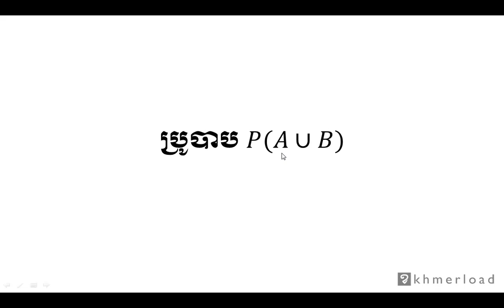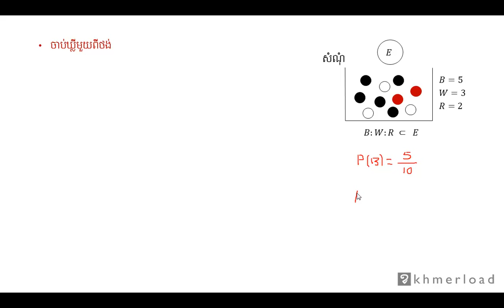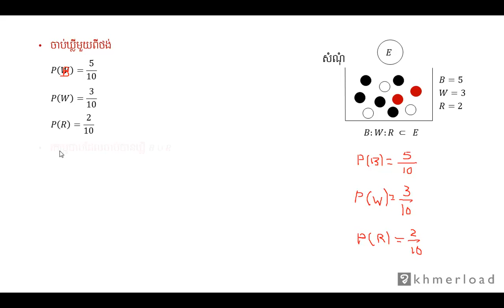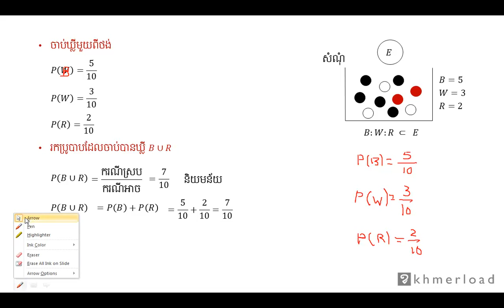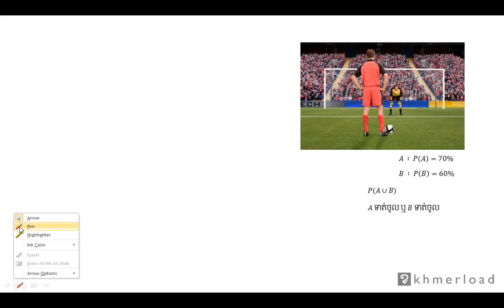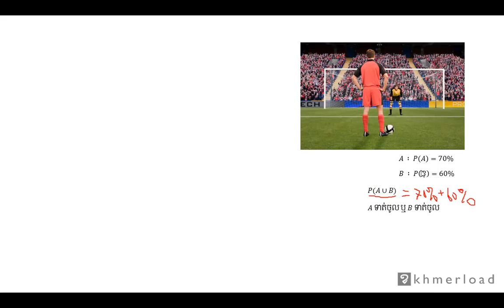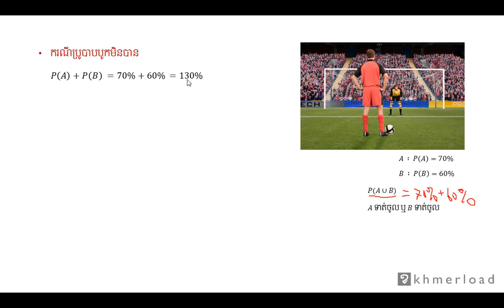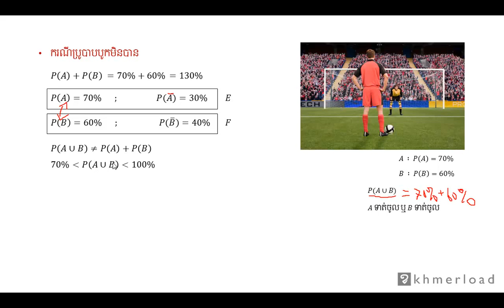គណិតវិទ្យា​ថ្នាក់ទី១២ ៖ ប្រូបាបដែលប្រើផលគុណនៃបន្សំ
ប្រូបាប ៖ ប្រូបាបដែលប្រើផលគុណនៃបន្សំ